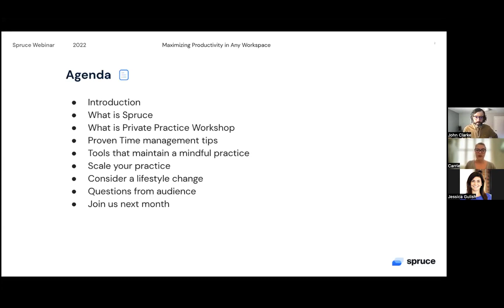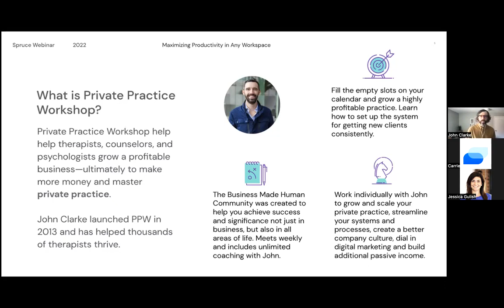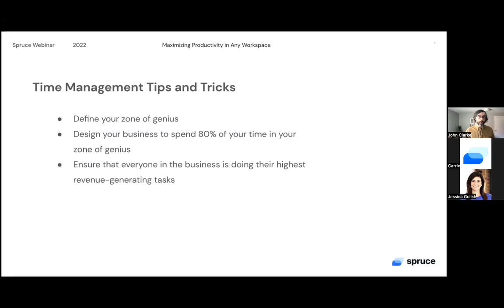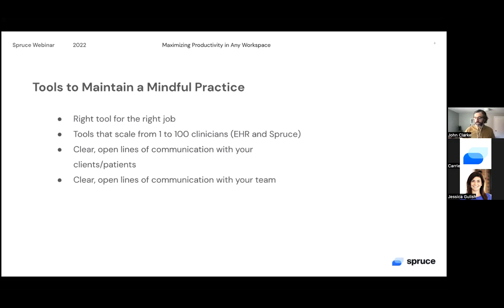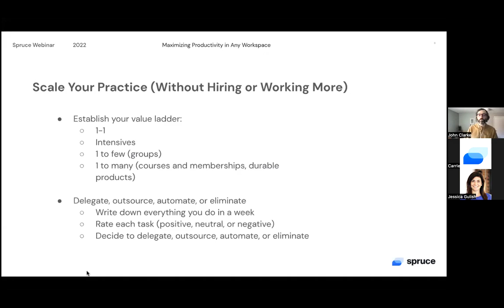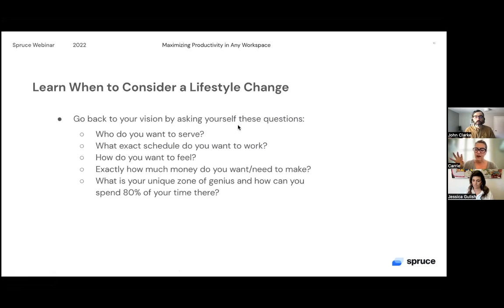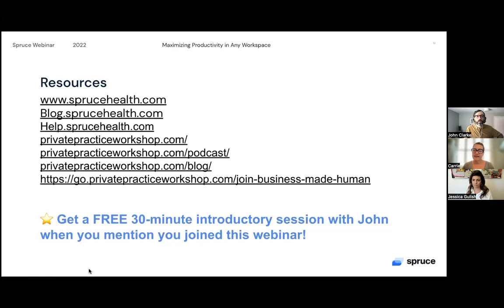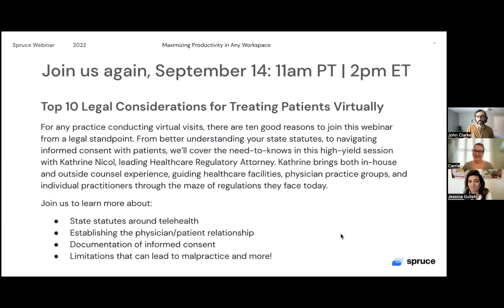Maximizing Productivity in Any Workspace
Tune in to John Clarke, a San Francisco-based therapist, group practice owner, and writer/podcaster to unpack all the ways to maximize productivity in any workspace (office, home, hybrid, or hotel room!) and learn how to create more time and space for the work that matters.

You’ll learn:
- Ways to effectively identify the tools that help to maintain a mindful practice
- Proven time management tips and how to get more done in less time
- How to scale a solo or group practice without hiring extra help or working around the clock
- When to make a lifestyle change and consider practicing in another locale altogether

Help.sprucehealth.com